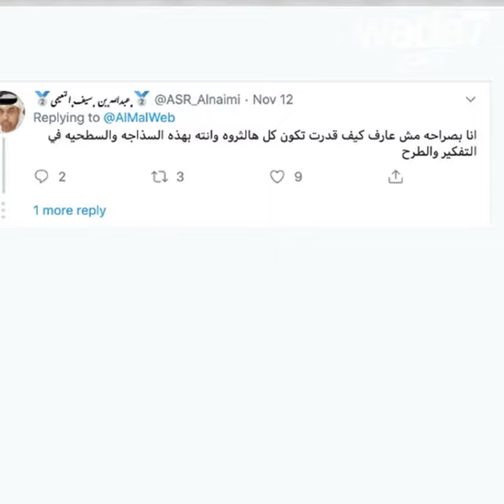الملياردير المصري نجيب ساويرس يسخر من الحجاب !😱🧕🏼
الملياردير المصري نجيب ساويرس يقول "لو أراد الله الحجاب للنساء لخلقهن محجّبات" 😱🧕🏼